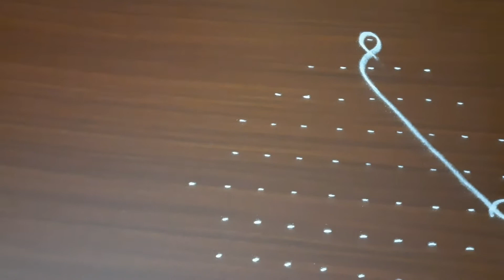11-1 Kambi Kolam | Small and Easy Kambi Kolam | Straights Dots | Muggulu | Rangoli | நேர் புள்ளி